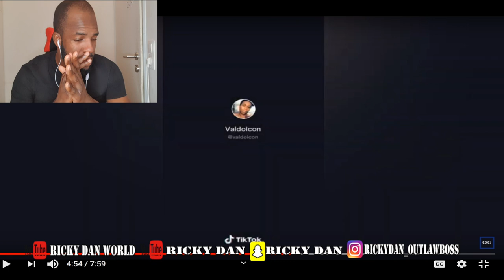funny jamaican videos reactions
I'm on Instagram as @rickydan_outlawboss. Install the app to follow my photos and videos.

Add me on Snapchat! Username: realrickydan